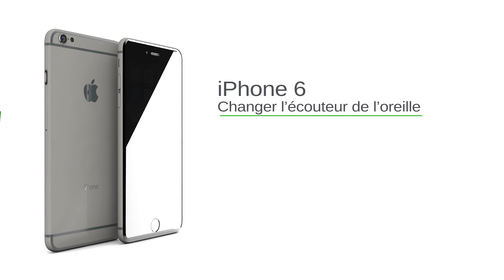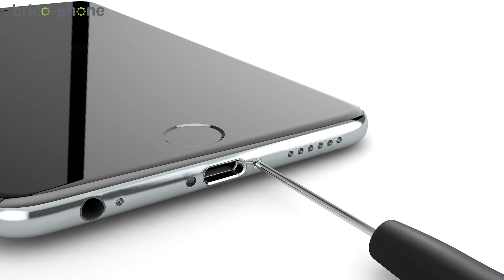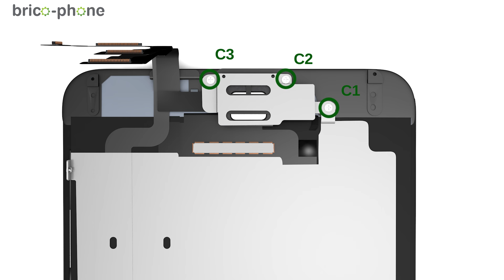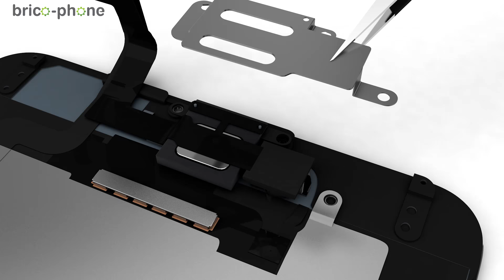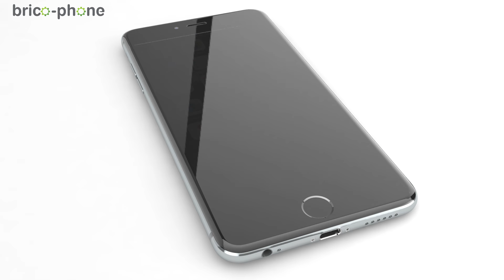BRICO PHONE - Tuto : iPhone 6 Changement de l'écouteur de l'oreille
10% de remise code YOUTUBE